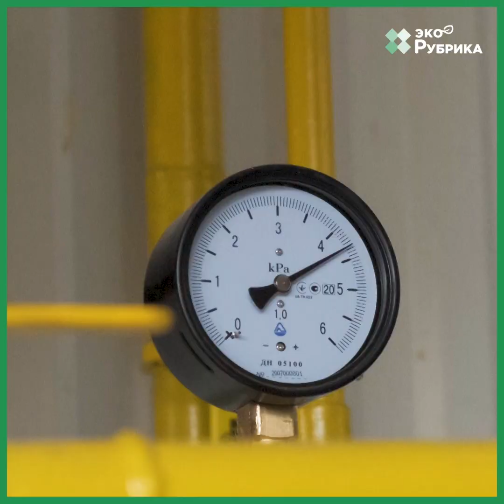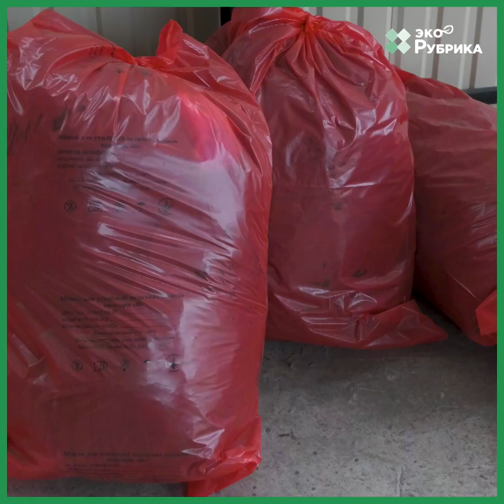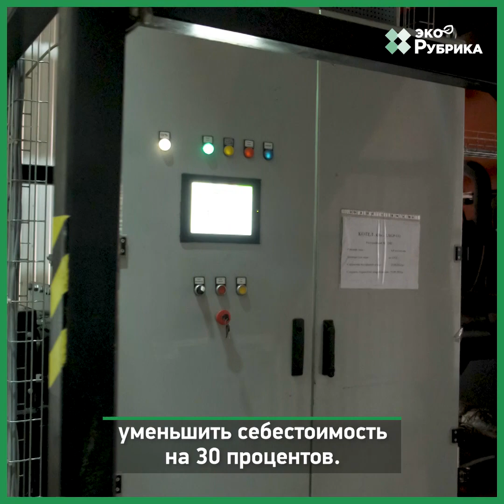Как на Житомирщине мусор и "коронавирусные отходы" превращают в энергию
А если превращать неперерабатываемый мусор в…. тепло?

В Житомире запустили инновационную котельную, работающую на пакетах, подгузниках и "коронавирусных" отходах! При этом в воздух она выбрасывает только чистый пар. Читайте детальнее, как это работает

ЭкоРубрика — всё об экологии — проблемах, локальных героях и образе жизни 🌱